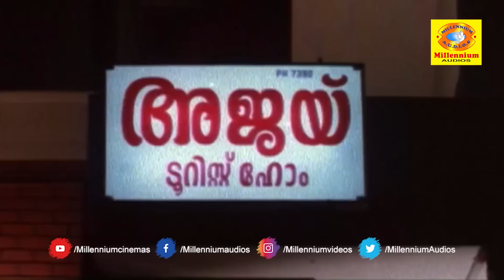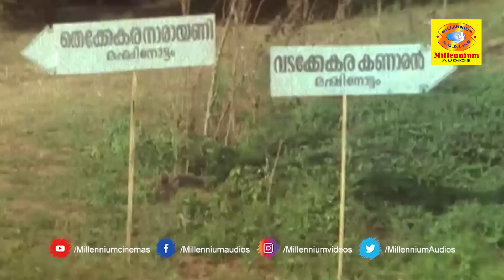വടക്കേക്കര കണാരൻ്റെ അവസാനം കണ്ടിട്ടേ ഈ തെക്കേക്കര നാരായണി അടങ്ങൂ | Vanarasena Malayalam Movie Part2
Vanarasena is a 1996 Indian Malayalam film, directed by Jayan Varkala. The film stars Jagathy Sreekumar, Baiju, Anju Aravind and Augustine in lead roles. The film had musical score by Berny-Ignatius.